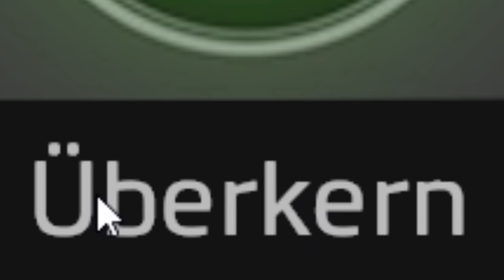CARRY BOY | Titan Fall 2 MACHT SPAß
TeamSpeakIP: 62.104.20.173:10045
Password: ebn

⭐️⭐️⭐️⭐️⭐️ TheRic: 15$
⭐️⭐️⭐️⭐️ Sanse: 5$
⭐️⭐️⭐️ Gameboy7: 1$
⭐️⭐️MinersWin: 1$